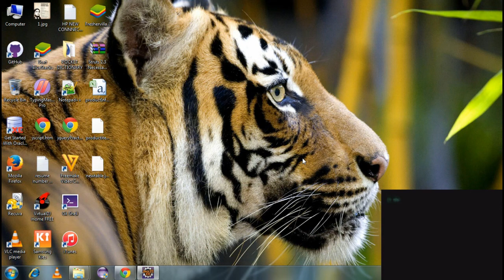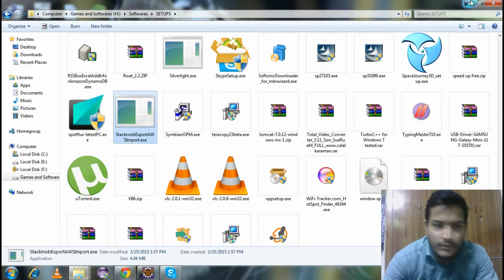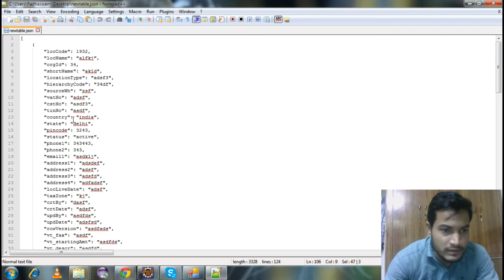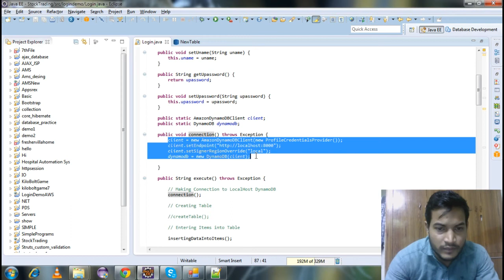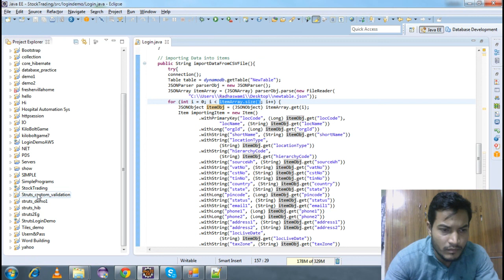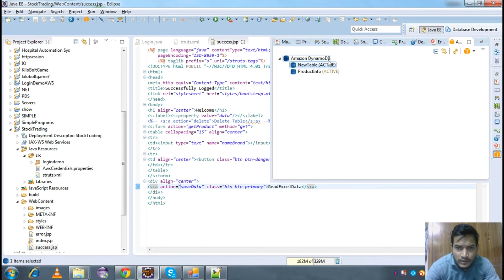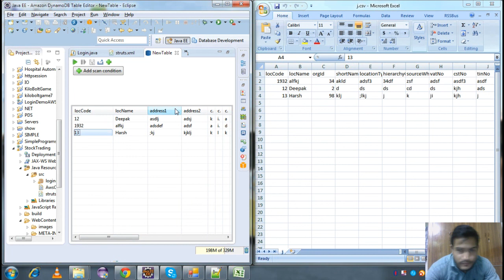C Simplify It - Import Data From Excel Spreadsheet to AWS DynamoDB Local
It's All About how to transfer or import data from an spreadsheet of Ms-Excel or from .csv format file to AWS DynamoDB Local